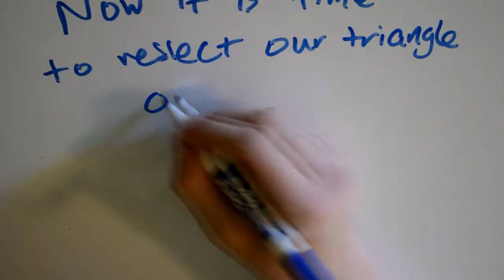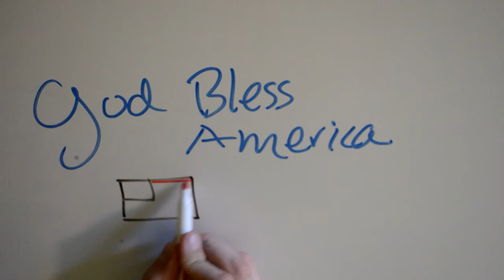Geo Project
8th Grade Geometry Project.